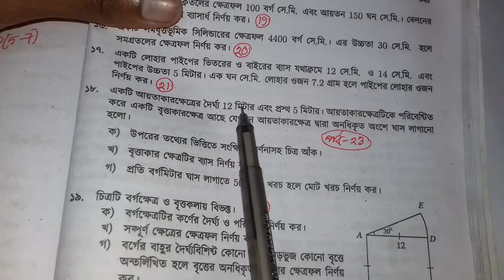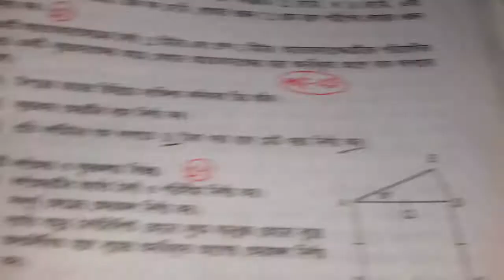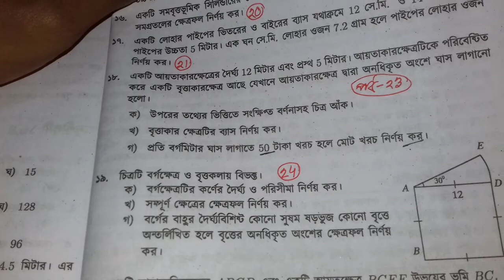১৮ নং অংক || পর্ব 23 || SSC Math Chapter 16.4 || এসএসসি পরিমিতি ১৬.৪ | RAZU SIR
১৮ নং অংক || পর্ব 23 || SSC Math Chapter 16.4 || এসএসসি পরিমিতি ১৬.৪ |  RAZU SIR ||

১৬ অধ্যায় মাধ্যমিক গণিত,
nine ten math Chapter 16,
SSC Math Mensuration
SSC general Mensuration,
পরিমিতি নবম-দশম শ্রেণি গণিত,
১০ মিনিট স্কুল, 10 minute school,
পরিমিতি এসএসসি,
sijonsil question ssc math,
জননী একাডেমী, জননি একাডেমি,
16th Chapter SSC Math,
SSC math 16th chapter,
16th chapter mensuration,
ঘনবস্তু Solids কি?,
আয়তাকার ঘনবস্তুর কর্ণেরর দৈর্ঘ্য,
আয়তাকার ঘনবস্তুর সমগ্র তলের ক্ষেত্রফল,
আয়তাকার ঘনবস্তুর আয়তন,
ঘনক cube,
ঘনকের কর্ণের দৈর্ঘ্য,
ঘনকের সমগ্র তলের ক্ষেত্রফল,
ঘনকের সম্পূর্ণ পৃষ্টের ক্ষেত্রফল,
ঘনকের আয়তন,
বেলন Cylindser কি,
বেলনের ভূমির দৈর্ঘ্য,
বেলনের বক্রপৃষ্ঠেরর ক্ষেত্রফল,
বেলনের সমগ্র তলের ক্ষেত্রফল,
বেলনের সম্পূর্ণ পৃষ্টের ক্ষেত্রফল,

video same search:
SSC, SSC general math chapter 16, SSC general math chapter 16.4, SSC general math porimithy, Class 9 math chapter 16.4, Class 10 math chapter 16.4, মাধ্যমিক গণিত অধ্যায় ১৬.৪, এসএসসি গণিত অধ্যায় ১৬.৪, পরিমিতি ১৬.৪, ১৬.৪ পরিমিতি, গণিত এসএসসি অধ্যায় ১৬.৪, Janani Academy, Jononi academy, বৃত্তের পরিধি, porimiti 16.4, porimity 16.4, 10 min